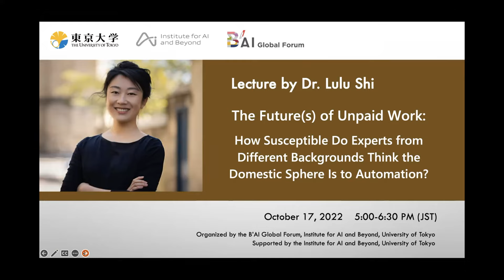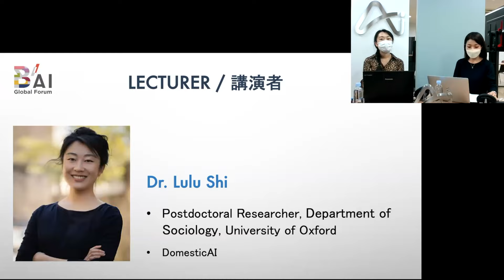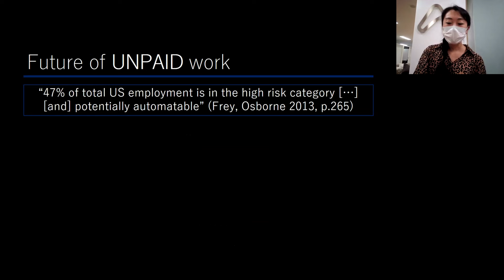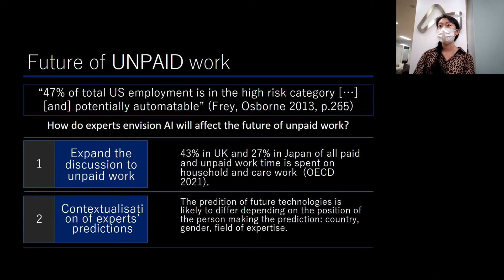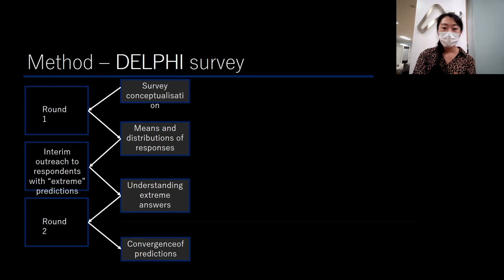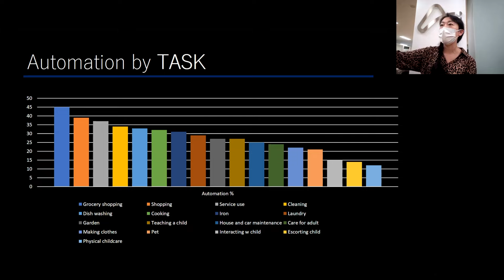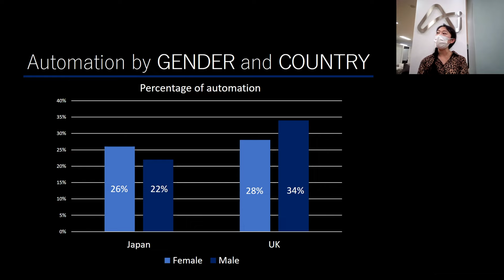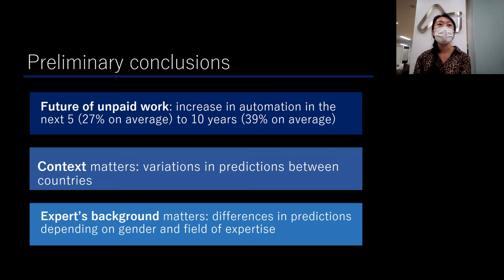Lecture by Dr. Lulu Shi “The Future(s) of Unpaid Work”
Lecture by Dr. Lulu Shi  “The Future(s) of Unpaid Work: How Susceptible Do Experts from Different Backgrounds Think the Domestic Sphere Is to Automation?”

This is a video recording of the lecture by Dr. Lulu Shi on October 17, 2022. (Lecture 2:00)
/ 2022年10月17日（月）に開催されたLulu Shi 氏講演会の講演部分の録画です。（講演 2:00）

◇ Speaker / 講演者
　Dr. Lulu Shi (Postdoctoral Researcher, Department of Sociology, University of Oxford)
   / Lulu Shi氏（オックスフォード大学 社会学科 ポストドクトラルリサーチャー）

◇ Moderator / モデレーター
　Ai Hisano (Associate Professor, Interfaculty Initiative in Information Studies/Graduate School of Interdisciplinary Information Studies, The University of Tokyo)
   / 久野愛（東京大学大学院情報学環・学際情報学府 准教授）

・Date: Monday, October 17, 2022, 17:00 ~ 18:30 (JST)
・Language: English
・Organizer: B’AI Global Forum, Institute for AI and Beyond, The University of Tokyo
・Supported by: Institute for AI and Beyond, The University of Tokyo

More details on the event are available on the B'AI Global Forum website.
/ 詳細についてはB’AIグローバル・フォーラムのウェブサイトからご覧いただけます。

* Copyright: The University of Tokyo, B'AI Global Forum, 2022.